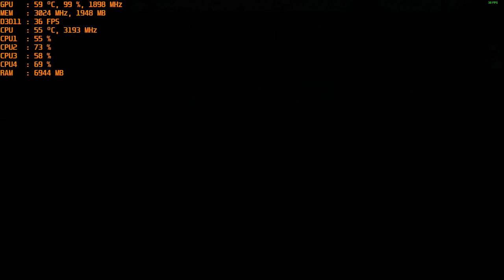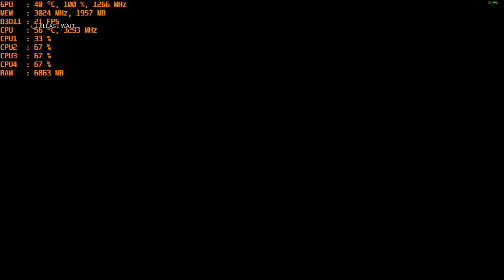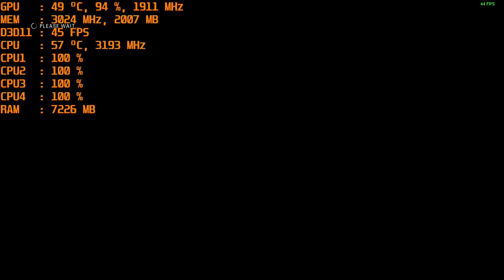F1 2018 - PC with the Nvidia GT 1030 Gddr5 at 1080p/720p & Intel I5 2400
1080p - start
720p - 39:20

CPU: I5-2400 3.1ghz base  - 3.4ghz turbo
GPU: MSI GT 1030 2gb Gddr5 OC
Ram: 12gb 1600mhz ddr3 (running at 1333mhz).